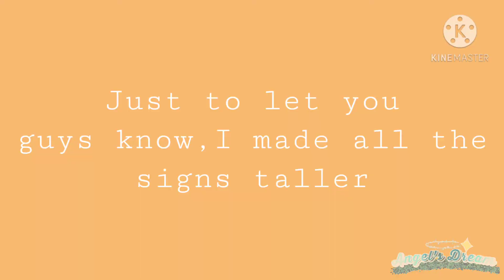Sagittarius' Backstory || Gacha Club || Zodiac Signs